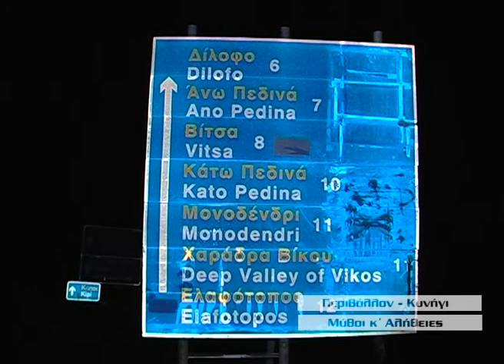Περιβάλλον - Κυνήγι, Μύθοι κ' Αλήθειες - ITV 14/10/2016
Με τον Αλέκο Παπαδόπουλο
Ioanninatv ITV - ΕΚΠΟΜΠΕΣ